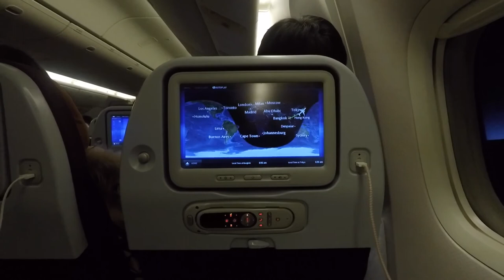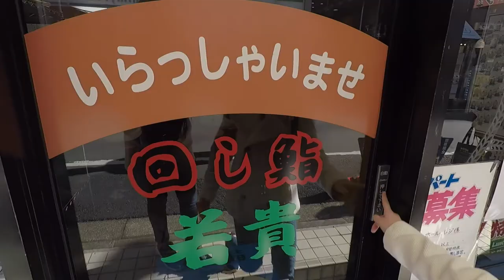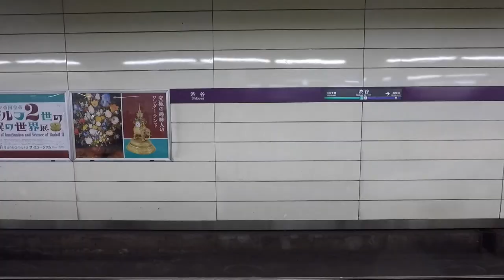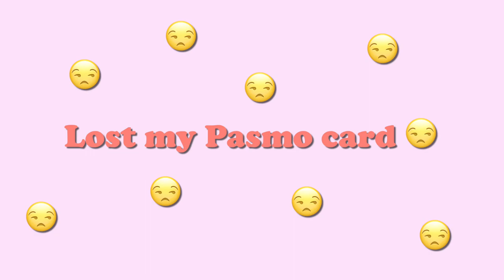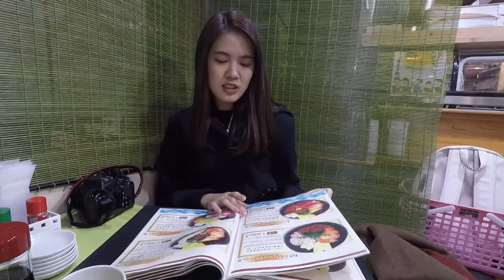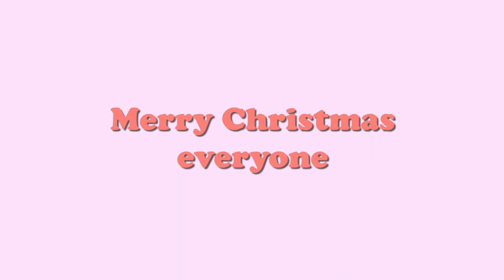To the Land of the Rising Sun 🇯🇵 (Japan Vlog.1)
In Dec 2017, I flew to Japan to visit my friend, Litta, who is studying in Japan. I spent the holidays with her shopping, eating, walking, and chatting.

The first three days were wonderful as I get to breathe real crisp winter air. Thank you Litta and Peng for being such an amazing host and all the laughs.

Thank you, for joining this little adventure of mine.

Love,
Amy